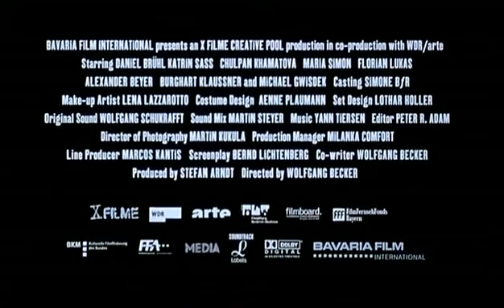DensTV | My Cinema Europe | Goodbye, Lenin! Promo Video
In 1990, to protect his fragile mother from a fatal shock after a long coma, a young man must keep her from learning that her beloved nation of East Germany as she knew it has disappeared..